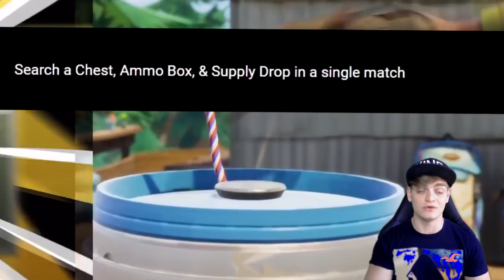COME completare le SFIDE SETTIMANA 10 su FORTNITE | SEASON 4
ECCOVI UNA GUIDA SU COME COMPLETARE LE SFIDE DELLA SETTIMANA 10 DEL PASS BATTAGLIA STAGIONE 4 SU FORTNITE

                               ★★★ SOCIAL ★★★

IL VERO GNACCHERO CONDIVIDE E LASCIA LIKE !